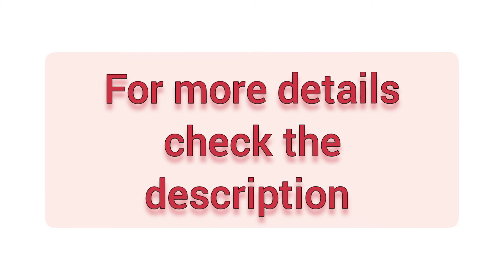H-1B FY 2023 Registration Dates Announced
U.S. Citizenship and Immigration Services on January 28, 2022 announced that the initial registration period for the fiscal year 2023 H-1B cap will open at noon Eastern on March 1 and run through noon Eastern on March 18, 2022. USCIS will assign a confirmation number to each registration submitted for the FY 2023 H-1B cap. This number is used solely to track registrations and not for tracking case status in Case Status Online.

USCIS intends to notify account holders by March 31.
An H-1B cap-subject petition, including a petition for a beneficiary who is eligible for the advanced degree exemption, may only be filed by a petitioner whose registration for the beneficiary named in the H-1B petition was selected in the H-1B registration process. (Sic)

For more details go through the below links:
Each case is different and to get proper advice and analysis